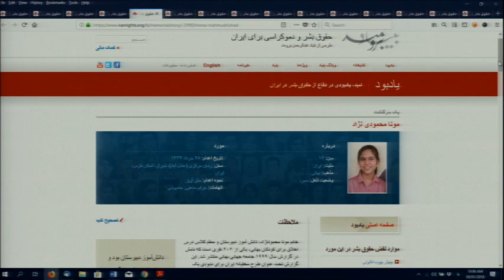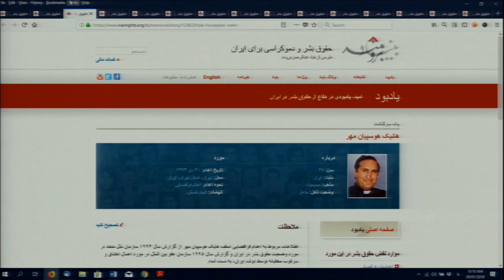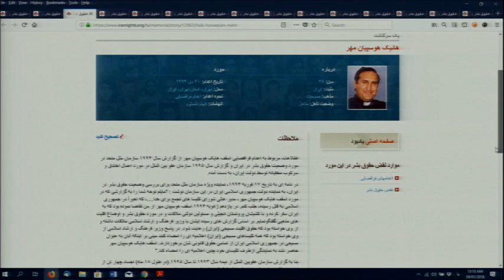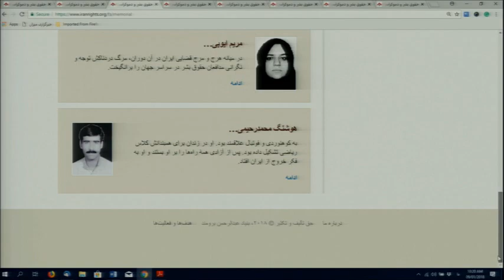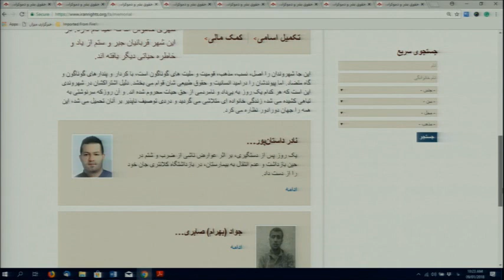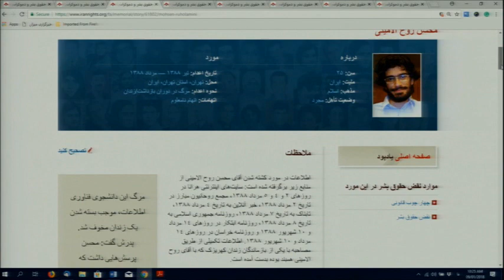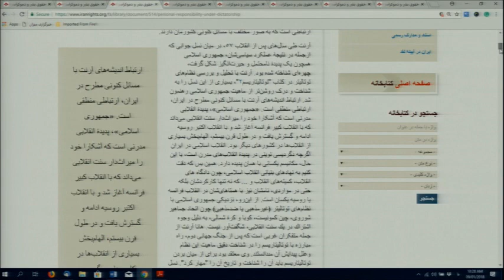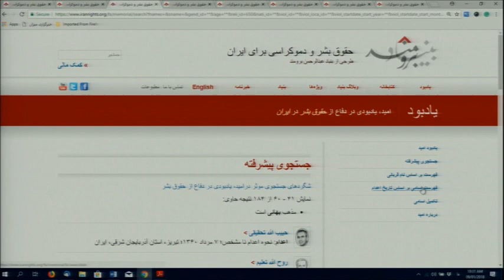Ladan and Roya Boroumand:2018 Glimmer of Hope رویا و لادن برومند: نور امید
نور امید از دل ظلم
Glimmer of Hope from the depth of Oppressions